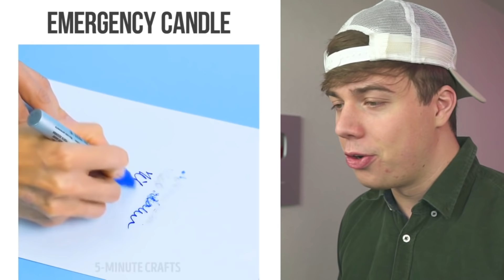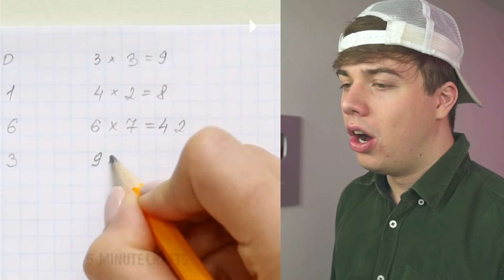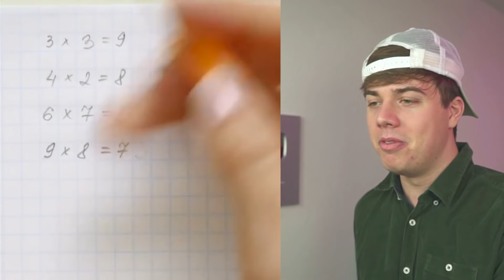DOMME LIFEHACKS DIE JE MOET WETEN!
Bedankt voor het kijken na '-'